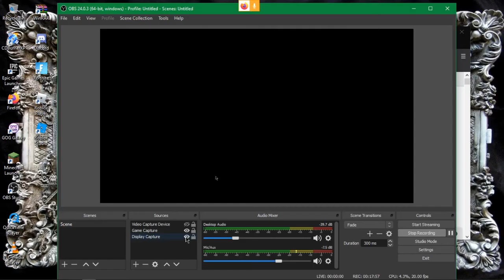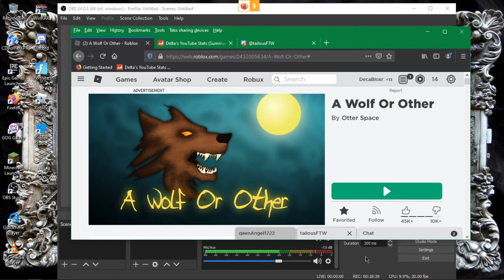Roblox A wolf or other (really fun)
Played this game with 2 of my best friends!